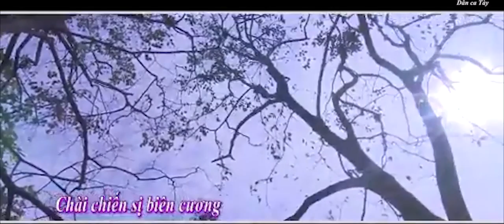[Dân ca tày] Chài Chiến Sĩ Biên Cương